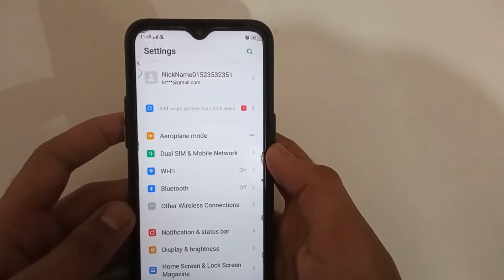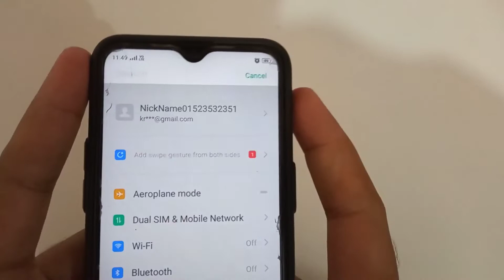How To Solve Screen Recorder Voice Problem | screen recorder sound not working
how to solve screen recorder voice problem | screen recorder sound not working | screen recorder sound problem | mi screen recorder not working all this is covered in this video

About Video:-
Hello guy's if you want to know about how to solve screen recorder voice problem or screen recorder me voice recording kaise kare then this video is for you because in this video I have told you about screen recorder voice problem solution or screen recorder me internal sound ka option nahi aa raha hai so please watch full video

1) how to solve screen recorder voice problem
2) screen recorder sound not working
3) screen recorder sound problem
4) mi screen recorder not working
5) screen recorder setting
6) screen recorder mein voice recording kaise kare
7) screen recorder sound not working problem
8) mi screen recorder sound not working
9) screen recorder voice problem solve
10) how to fix screen recorder voice problem